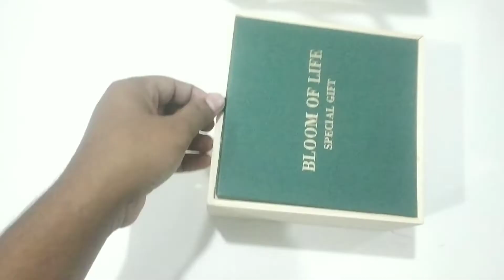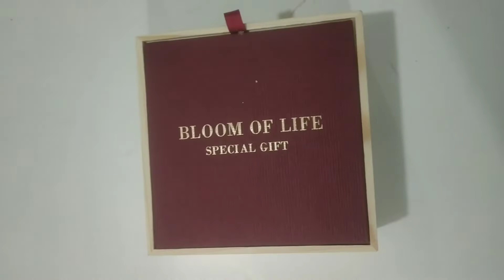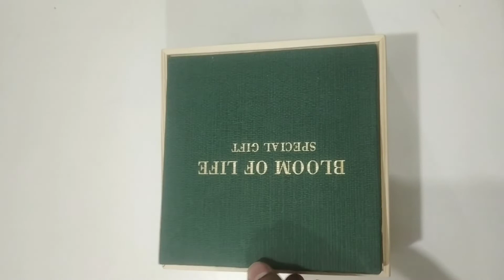Soap Flower Wooden Box With Scented Candle | Best Gift for Valentine day 2022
Make your special person feel more special on this valentine day. Valentine day is the most special day of the year to express your love to her. Give her a very special gift in this year. And so this special gift box for you. Box is including beautiful soap flower and scented candle.
And this gift box now available at shoppingcorner.com.bd.

 Best Gift for Valentine day 2022
Soap Flower Wooden Box With Scented Candle
Valentine's Day Gift Box With Light Band
Best Gift for valentines Day
Best Gift Shop in Dhaka
diy valentine day gift
best valentine day gift
valentine day gift for girlfriend / boyfriend
soap flower
soap rose
gift box'
special gift box
gifts